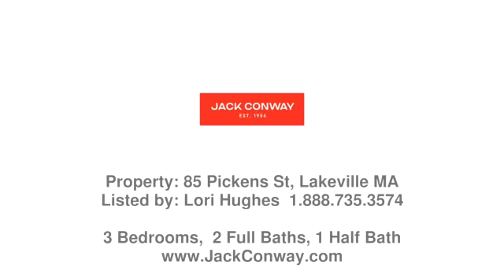Real estate in Lakeville - Single Family property - Listed by Lori Hughes , Jack Conway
Price: $622,000

Welcome Home to your private oasis nestled in the charming community of Lakeville! This custom home offers the perfect blend of seclusion and convenience set back on a wooded, private lot along a country road. Step inside and be greeted by beautiful hardwood floors that flow throughout most of the first level. The open-concept kitchen boasts a vaulted ceiling over the dining area which leads to the cozy wood beamed family room featuring an inviting fireplace and access to the amazing, screened sunroom featuring skylights and vaulted ceiling. Enjoy hosting gatherings in this great entertaining space. Take advantage of the town's excellent amenities which include lakes, golf courses, parks, convenient highway and commuter rail access. Ideally located midway between Providence and Boston, you can enjoy the best that both have to offer. Don't miss the opportunity to call this property your forever home. Schedule a private tour today and prepare to fall in love!